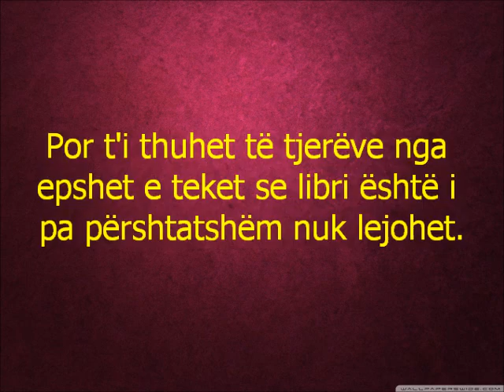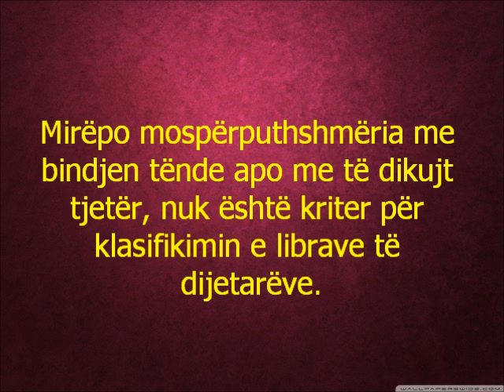Shejkh Feuzan shkruan parathënie për librat të cilat përfolin dijetarët